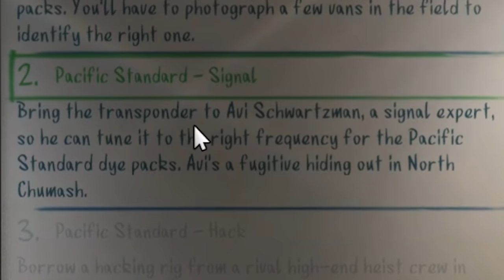GTA 5 but we CAN'T STOP LAUGHING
Blarg, Soup, Yumi & Mcnasty take on GTA Heists